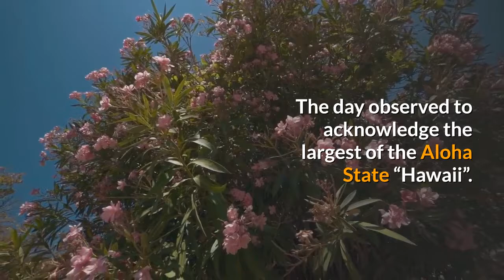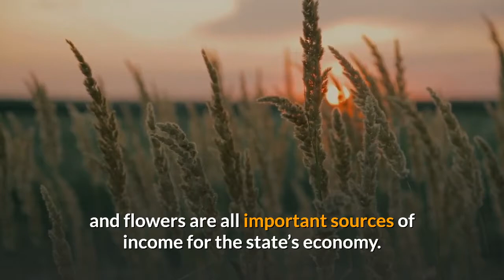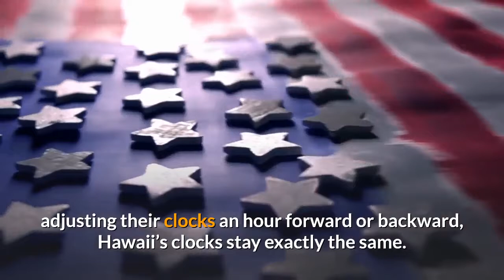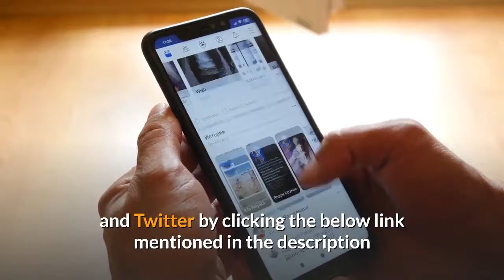National Hawaii Day : July 5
Today we are celebrating the sounds, sites, flavour and the beauty of Hawaii.

The day observed to acknowledge the largest of the Aloha State “Hawaii”.

National Hawaii Day is the 50th state of the US that was given statehood.

The Aloha state includes eight islands the largest of which is called Hawaii, followed by Maui, Oahu, and Kauai are the next in size followed by Molokai, Lanai, Nihau, and Kahoolawe.

Hawaii is one of the states of the United States located in the Pacific Ocean.

It is also known as Aloha state or Hawaii island.

Nearly 2,000 years ago, Polynesians crossed the Pacific Ocean from the west in double-hulled ships.

In 1778 Captain James Cook sailed to the islands and was later to meet his death on the main island.

King Kamehameha III set the number of stripes on the national flag at eight, corresponding to the major islands.

There were also other Hawaiian flags, including a naval ensign, a jack, and a royal standard.

The capital of Hawaii is Honolulu, located on the island of Oahu.

It was ranked high on world livability rankings, and was also ranked as the 2nd safest city in the U.S.

It is also the most populated Oceanian city outside Australasia and ranks second to Auckland as the most-populous city in Polynesia.

The beaches, magnificent volcanoes and exotic environment of Hawaii speak to a richly diverse heritage that embraces and fascinates everyone.

Taught from one generation to the next, dance, music, and song keep customs alive in a beautiful environment surrounded by ancient history.

Hawai'i Volcanoes National Park on the Big Island.

Kilauea has been erupting for over 30 years, and each year, its lava expands Hawaii by over 40 acres.

This state is the only one in the U.S. that grows coffee, vanilla beans, and cacao commercially.

It can take as long as five years for just one vanilla bean to be grown completely.

Hawaii’s rich soil is considered one of its most important natural resources.

Sugarcane, pineapples, coffee, macadamia nuts, and flowers are all important sources of income for the state’s economy.

Tourism is the state’s leading source of income.

Hawaii has lost more species and has more endangered species than any other state in the U.S.

Around 70% of this state’s native birds are extinct and the rest are listed as being in danger of becoming extinct.

There are only 7,400 people who live on the island of Molokai, which used to be a leper colony.

In July 2015, Oahu- the most populated Hawaiian island, joined the other Hawaiian Islands and banned plastic bags from their stores.

This made it the first state to fully ban the use of plastic bags.

The world-famous Hawaiian macadamia nut is not actually native to Hawaii, but was first imported from Australia as decorative vegetation back in the 1880’s.

In Kauai, there are no cities, no free-ways, chain restaurants, skyscrapers, or towers and very few mainstream stores.

Also, the maximum speed limit on the entire island is only 50 mph!

Hawaii has worked hard to keep snakes out of the state in order to protect native birds and other species.

Hawaii does not have casinos, nor does it allow for gambling onboard a ship, or anyplace gambling activities can take place.

When the rest of the US springs ahead or falls behind, adjusting their clocks an hour forward or backward, Hawaii’s clocks stay exactly the same.

Hawaii observes its own time zone, Hawaii Standard Time.

Hawaii’s nationally recognized Lei Day an annual tribute to a culturally iconic symbol.

Celebrated by locals dressed in aloha attire, the custom honors the state’s natural production of tropical flowers in the crafting and wearing of the lei.

Today Hawaii is important as a vacation destination, as an agricultural area, and for its U.S. military bases.

Over 1.4 million people live in the state, some of whom are descended from the original Pacific sailors.

There are also Hawaiians that came from other countries in the world, especially from China, Japan, and the Philippines.

Thanks for watching this video, follow us in Facebook, Instagram, and Twitter by clicking the below link mentioned in the description of our channel also subscribe our channel for more videos.